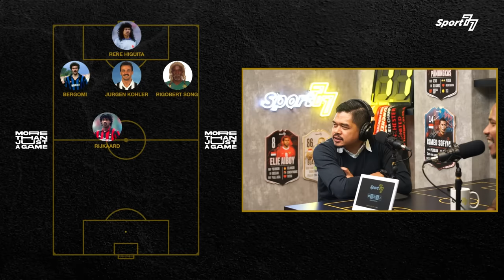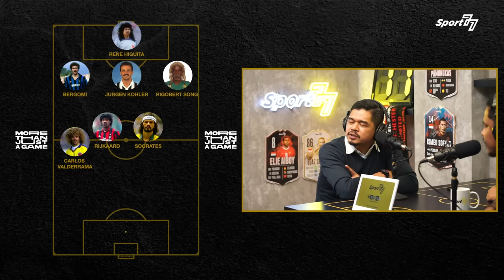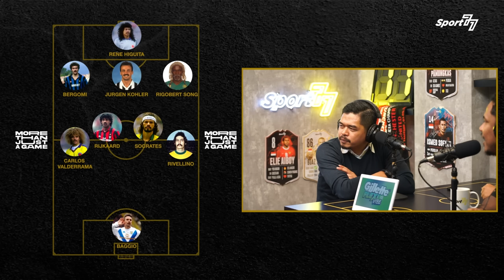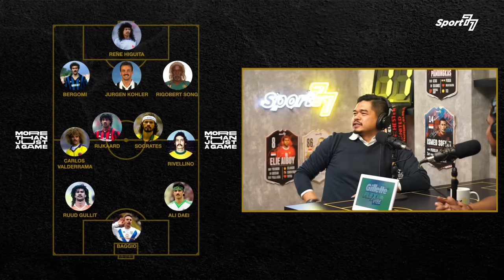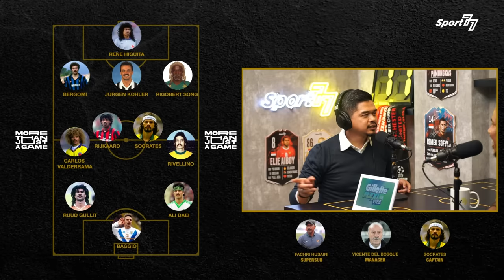BAMBANG PAMUNGKAS CERITA SOAL TIMNAS 2012, KENA SANKSI DAN POTENSI YANG DIMILIKI VAN BEUKERING ‼️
Legenda Timnas Indonesia dan Persija Jakarta, Bambang Pamungkas, kembali hadir untuk bercerita di depan Mamat Alkatiri & Riphan Pradipta, tentang kegiatan serta kontribusi yang ia berikan usai pensiun dari lapangan hijau hingga momen dirinya nyaris gagal untuk menimba ilmu di Negeri Kincir Angin, Belanda.

Ditengah obrolan panjang, sosok yang akrab dijuluki 'Si Kumis' ini juga membagikan alasan mengapa julukan tersebut begitu melekat pada dirinya. Dengan semangat PantangNanggung ia mengungkap rahasia menjaga penampilan terutama buat kumisnya.

Follow dan pantau terus Instagram Gillette di karena bakal ada sesuatu yang seru!